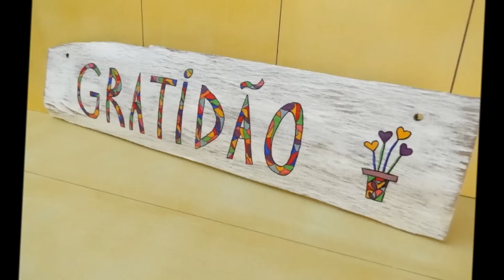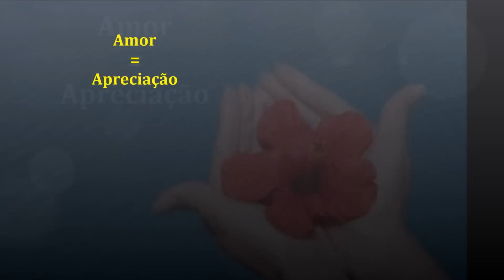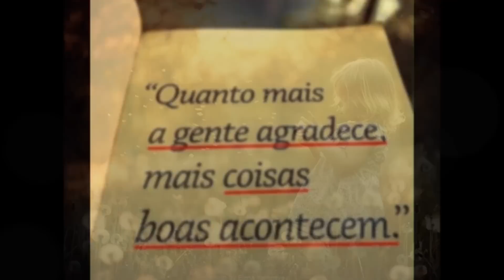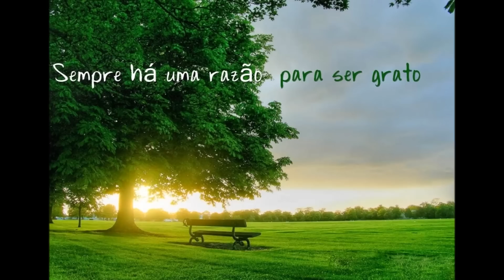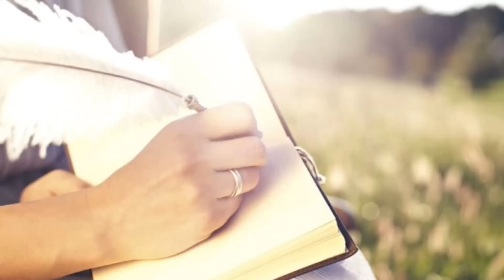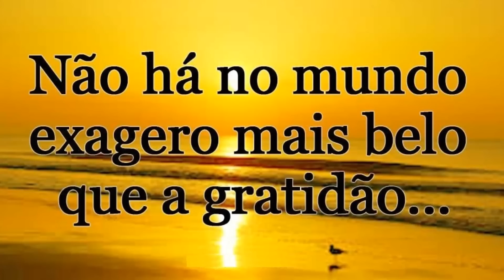Gratidão e Dicas de uma Mente Milionária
Estudos extraídos de Abraham e Harv Eker.